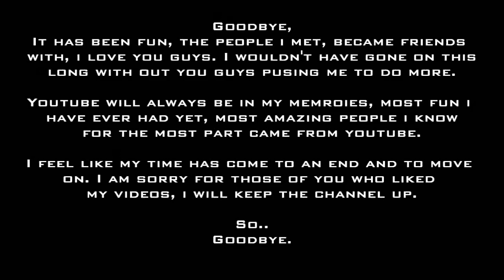Friendtage 1.0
READ

So, watch the whole video, as you might see at the end.. Something shocking to say the least.

Clips Provided by:
Hi Adept
Regot
iChipyy
Sicktalz
Lachi

Friends From The Start:
Harrison.L
Colton.B
Tony.S
Steven.B
Mike.Y
Matt.W
Matt.A

I love you guys, and to my new friends, you guys are amazing. You know who you are, sorry if you guys don't want me to. I just feel like youtube isn't that special to me anymore. I don't enjoy doing it as much as I used to.

Sorry guys.